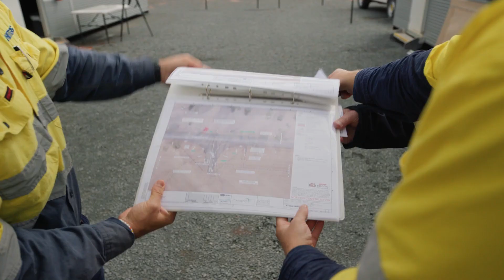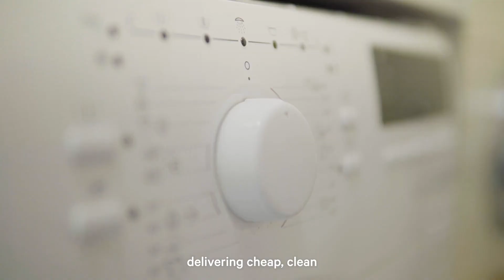EnergyConnect project update - July 2023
Transgrid and our construction partner SecureEnergy are powering ahead with construction of Australia's largest transmission project.